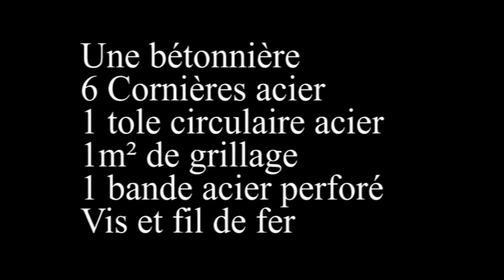Le tamis rotatif un progrès.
Une bétonnière et quelques heures